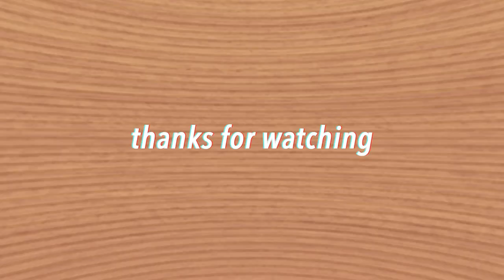a vlog AND a thift?? definitely not *CLICKBAIT*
the original tequila video!

badbadnotgood - in your eyes(ft. Charlotte Day Wilson)